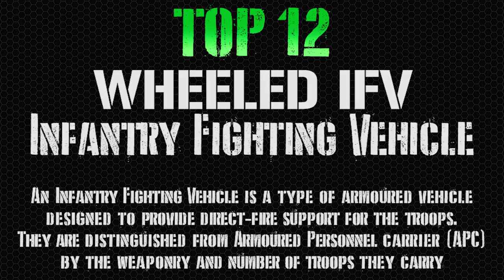Best INFANTRY FIGHTING VEHICLE in the World | IFV TOP 10 Wheeled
New top 10 INFANTRY FIGHTING VEHICLE in the World list.
I separated the list in WHEELED and TRACKED vehicles (I'll do the same for the APC list of course)

🏆 Video Informations:
• The classification is based on QUALITY following SPECS gave by the builder companies and official military websites. Some of the sources used are linked below.
• The machines need to be tested, active and/or delivered! No concepts, prototypes or not evaluable blueprints!
• The music is present ONLY if necessary. If possible, the original machine sound will always be present.
• The images in the video are only demonstrative. Sometimes the machine shown isn’t the right model/variant.

Thumbnail: PATRIA + AMOS mortar system